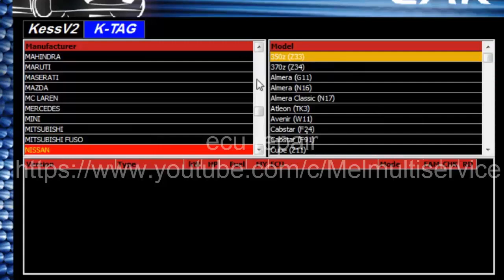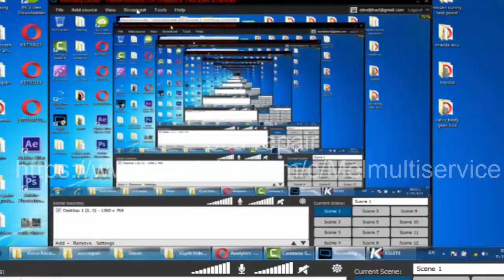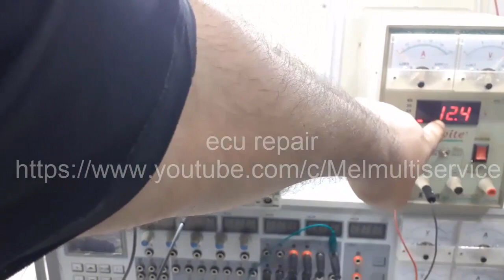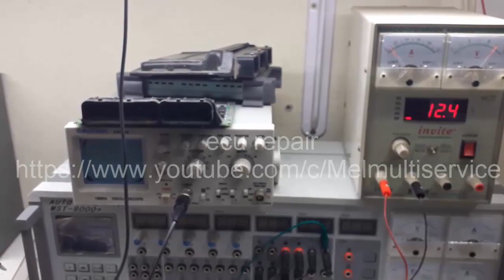ستندهش من سهولة تعديل وبرمجة كمبيوتر سيارتك وفي دقائق معدوده /Programming your Car Computer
كما اوضحت في الفيديو ان الكمبيوتر غير موجود بقائمة Ktag وتم التوصيل لغرض التدريب والمعرفه ولذلك لتكتمل الصورة شرحنا علي الملف المرفق ببرنامج التعديل والله الموفق .

دورة برمجة كمبيوتر السيارة الاجهزة المطلوبه كيفية التعريف الادوات المطلوبه والبرامج اللازمه لنقل وتعديل السوفت وير .
Computer programming course , Required equipment , How to define the required tools and programs required to transfer   and modify the software
Service Provider of ECM Repair training course
قناة تهتم بي جميع انواع التكنولوجية المرتبطة بي صيانة وحدة السبطرة الالكترونية بجيمع اقسامها
صيانة كونترول المحرك
صيانة كونترول السيارة
ecu repair
engine control module
    جميعنا هنا لنتعلم ..من يعلم كل شيء فائذا لا يعلم اي شيء